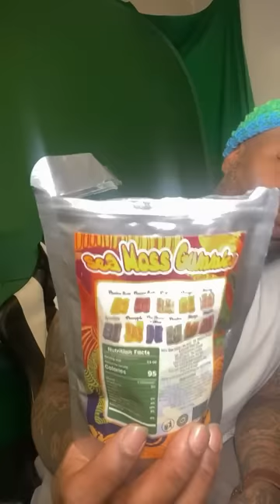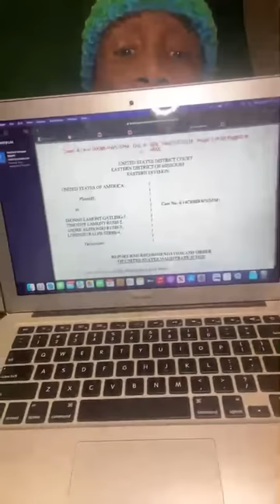I was just riding The wave , going with the Flow I can’t believe it’s true 🤦‍♂️